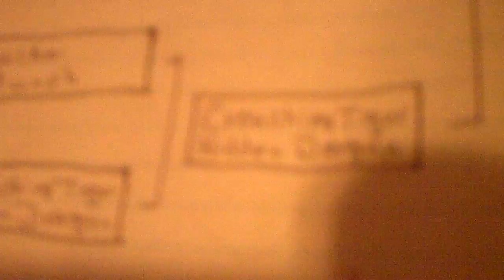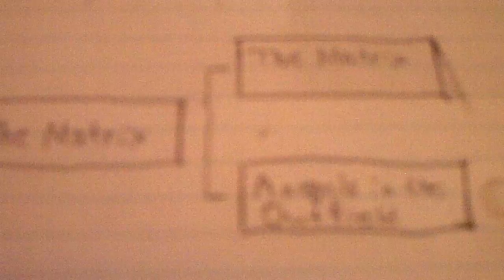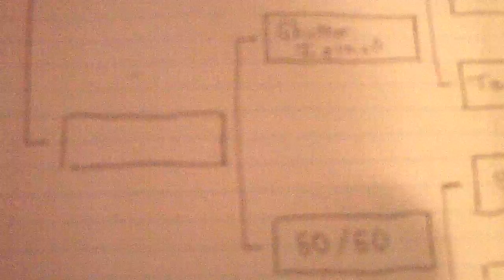Mic-Rock Movie Battle: Second round matches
Here are the second round matches in the Mic-Rock Movie Battle